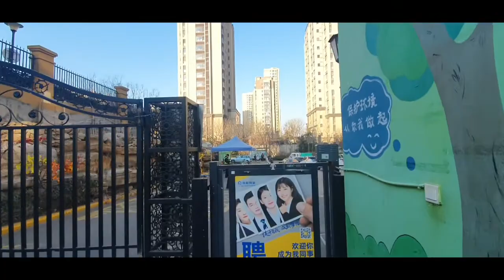Pasok na sa trabaho: OFW Life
My usual morning routine. going to work in the morning.